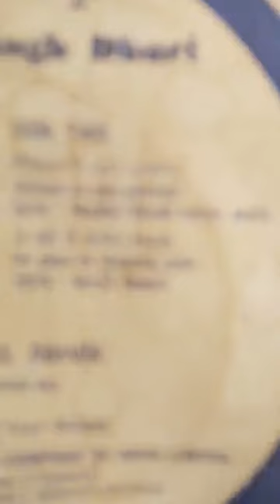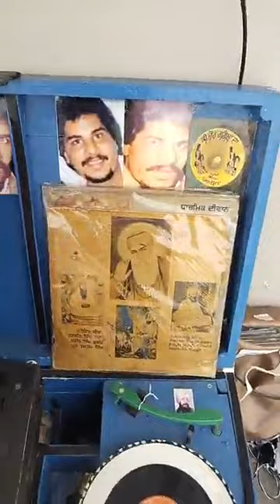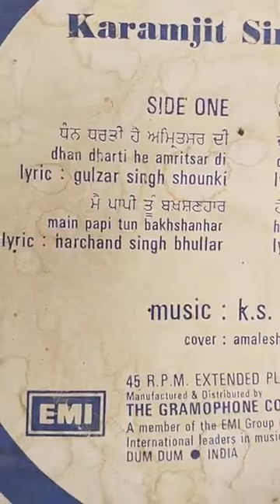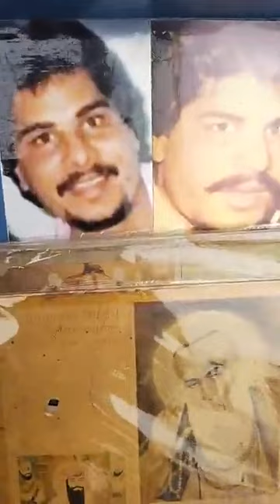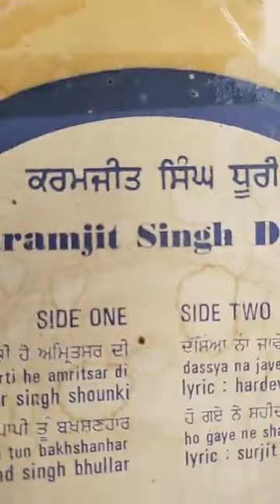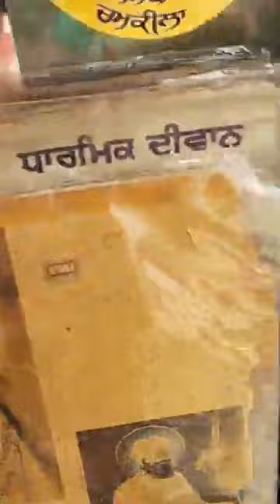ਮੈ ਪਾਪੀ ਤੂੰ ਬਖਸਣਹਾਰਾ, ਕਰਮਜੀਤ ਸਿੰਘ ਧੂਰੀ, Live sound Program ਸੁਰਿੰਦਰ ਸਿੰਘ ਗਿੱਲ ਸਾਊਂਡ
LIVE SURINDER SINGH GILL SOUND program,Karmjit Singh Dhuri,main Pappi TU Bakhsanhar